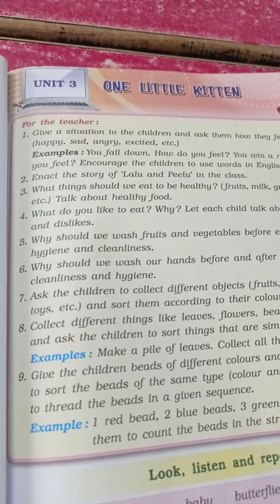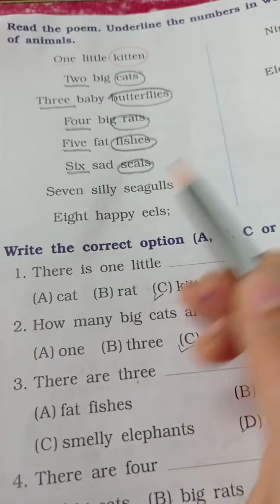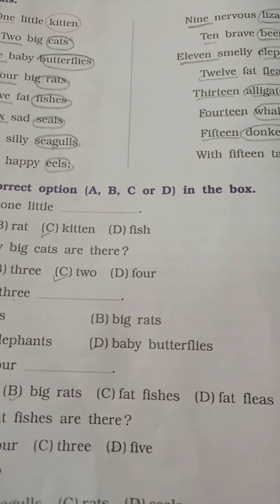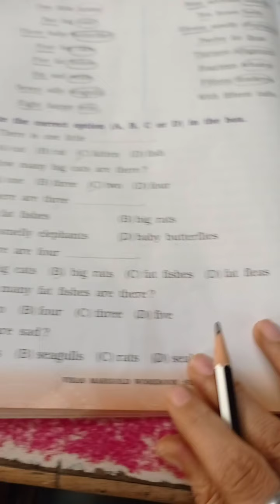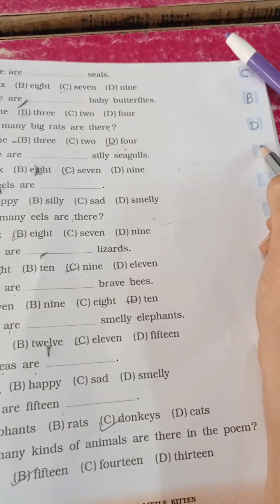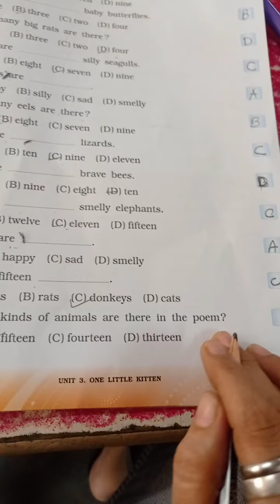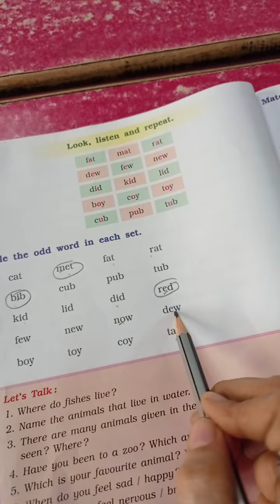Std 1st English Workbook "ONE LITTLE KITTEN"